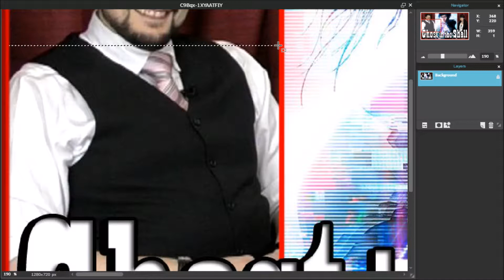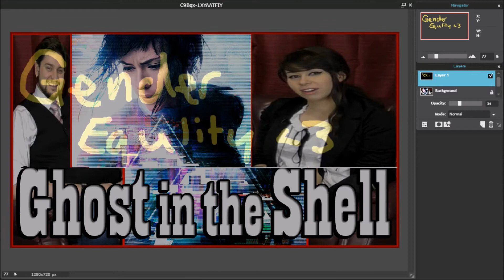Gender Equlity Plx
Apparently, Armored Media did a review thing on that one wannabe weeb movie. This patriarchal shitlord cuck Greg took 25% more space on the thumbnail than our poor oppressed, proud, brave woman Boxxy.